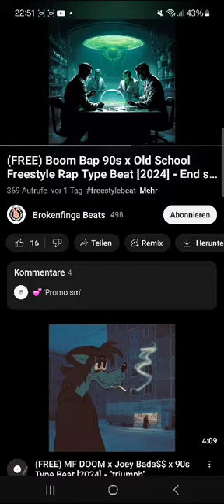berlin rap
Video von Mario